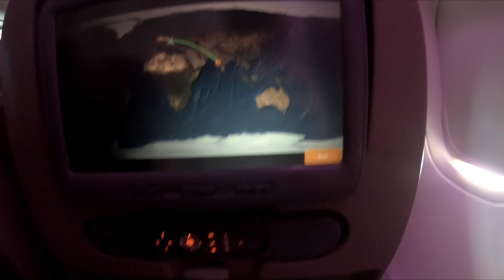//1// First Impressions Of Goa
I am doing an internship in an NGO for 6 months in Goa, India.
These are my first impressions of this beautiful region!
I will try to do some other episodes in the next months.

Also I want to express that Goa is not only beauty and joy.
There is a downside on this beauty which I will also
try to cover in one of the next videos.